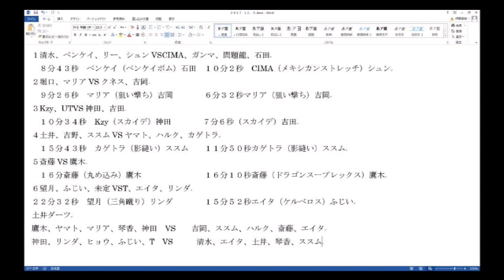ドラゴンゲート 12.5後楽園ホール答え合わせ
勉強不足なので間違っている点があったらどんどん指摘してください！！
僕ももっと詳しくなりたいので
出演者
　チビ助